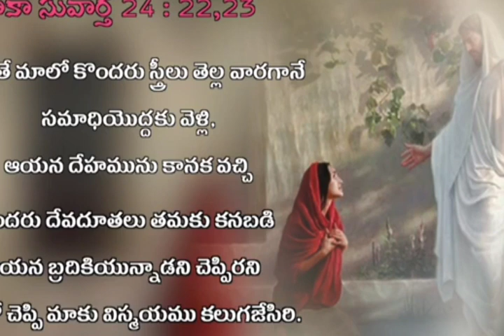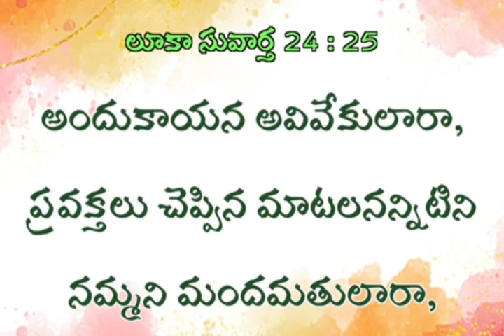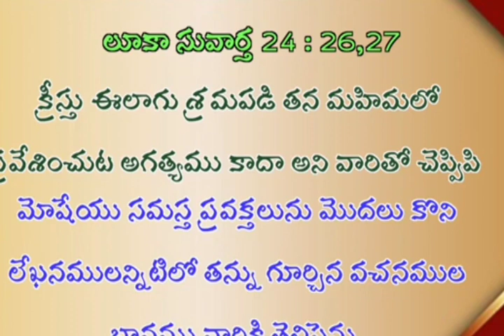దేవుడు ఎందుకు మరణించాడు మీకందరికీ తెలుసా ? పాస్టర్ సల్మాన్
దేవుడు ఎందుకు మరణించాడు మీకందరికీ తెలుసా ?